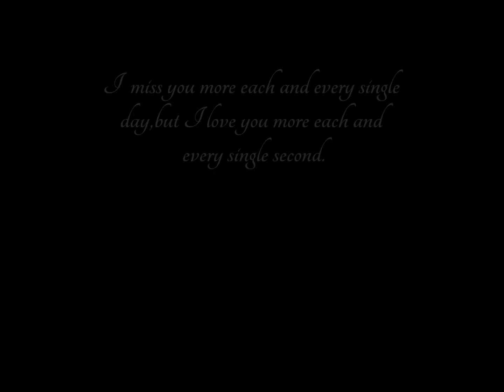I Miss You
I don't know how else to say that I miss you but I do...very dearly.I miss you more than any words could possibly express.I miss your smile that lights up my world with it's brilliant light,your eyes that enamor me in their soulful endlessness,your pure beauty that simply takes my breath away,your sweet,endearing ways that make you so unique,your precious,loving heart and gentle soul that makes you who you are to me.Anything and everything about you..I just miss you..more each hour,more each day,just as I love you only more with the passing of time.Not one single second goes by,that I don't think about you...not one..you are forever missed and eternally loved.